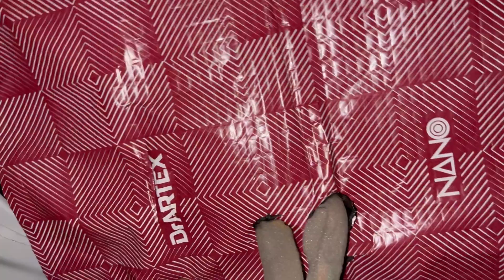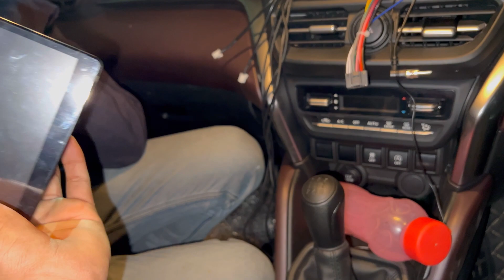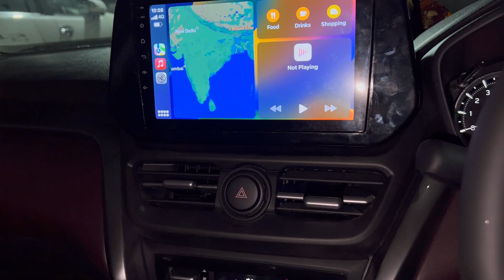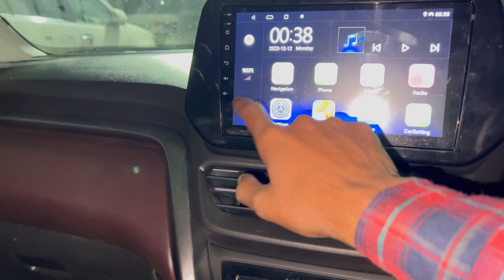Grand Vitara 2022🔥Grand Vitara modified 🔥🔥Grand Vitara genuine accessories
Shop name : Auto Glamour
 Address: T- 5131 Pusa lane, Arya samaj road, Karol Bagh ,New Delhi 05